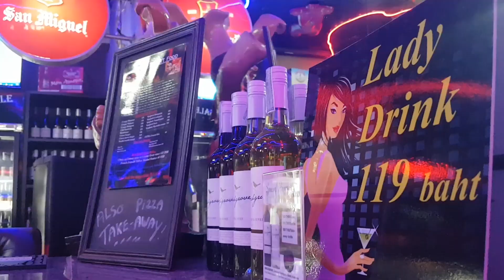Ending a Relationship with a Thai girl in Pattaya. It can be very emotional and explosive at times1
Pattaya probably holds the world record for relationships. Let's face it, almost everyone who comes here at some stage falls in love.

But when it comes to ending a relationship what is there to expect? Will it end without any issues or are you possible about to see the wrath of an angry Thai lady?

Over the years I have experienced as well as seen so many explosive situations happen when people end their relationship. in this video I talk about a few things that you may encounter here in Pattaya if you decide enough is enough?